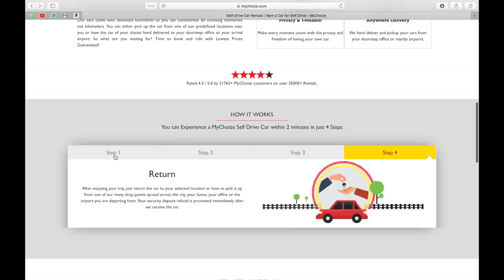Cheapest Scuba Diving in India!!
This vlogs is about Malvan, Sindhudurg Fort, Chivala Beach and Scuba Diving.
For Car Rent:-
For Scuba Diving:-
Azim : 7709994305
My Vlogging Setup:
Primary Camera
Secondary Camera
Lens for Portraits
External Mic
External Mic 2 (Better)
Motovlogging Setup:
Action Camera
Lavalier Mic (Rainy season)
Motovlogging Mic

My Mobile Phone

About MSK vlogs- a Lifestyle vlogger, Motovlogger from Mumbai, India. I ride 2014 Yamaha R1 and 2017 KTM Duke 390.